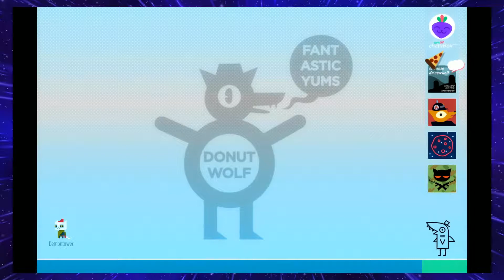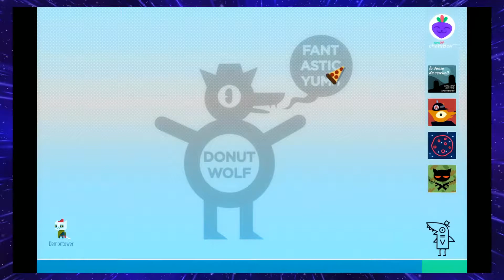Night in the Woods - EP 10 - Nightmare? - [RawCut] (ft.Kosey) SpaceCat